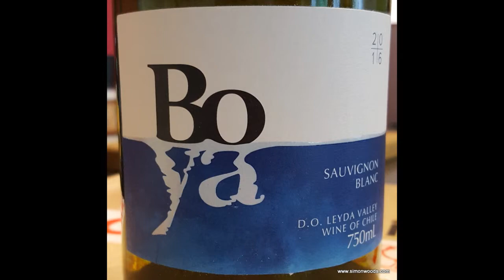Wine Tasting with Simon Woods: Boya Sauvignon Blanc 2016, Leyda, Chile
Oh boy, it's Boya - is Simon Woods buoyed up by this Sauvignon...?

Boya Sauvignon Blanc 2016, Leyda Valley, Chile (£11.99/£9.99 if you buy 6 Majestic)